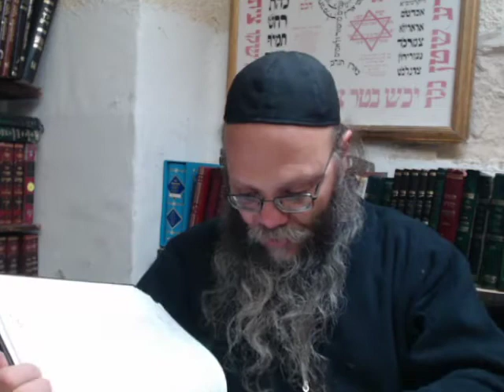דעת ותבונה בן איש חי